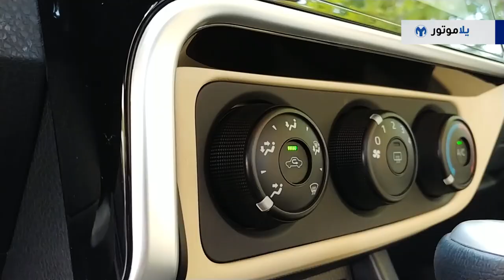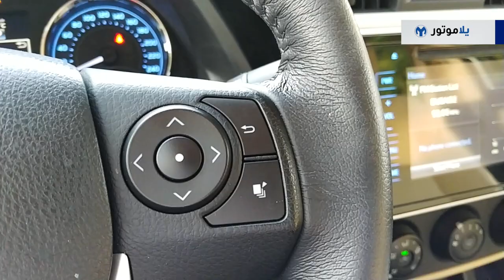تجربة قيادة التويوتا كورولا سبورت 2019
التويوتا كورولا رغم كونها سيارة متواضعة ولكنها تحمل أهم رقم يرغب كل مصنعي السيارات الوصول له، وهو عدد السيارات المباعة، وقد أصبحت التويوتا كورولا السيارة الأكثر مبيعا بالعالم عام 2013 عندما تخطت رقم 40 مليون سيارة مباعة حول العالم، ووصل عدد الكورولا المباعة لـ 44 مليون بعام 2016.

حصلنا على 11 جيل مختلف من التويوتا كورولا منذ إطلاقها عام 1966 وحتى عام 2018، وعبر هذه الأجيال تغيرت التويوتا كورولا كثيرا لتواكب التغير الدائم في عالم السيارات، ولا زالت من الخيارات الأولى في فئة السيادان الصغيرة.

ومعنا في تجربة اليوم نسخة مميزة من الكورولا 2018 وهي الكورولا سبورت، دعوني أعرفكم على هذه النسخة التي يبلغ سعرها 100,00 درهم إماراتي، ولنرى هل لازالت الكورولا الخيار الأول في فئتها.